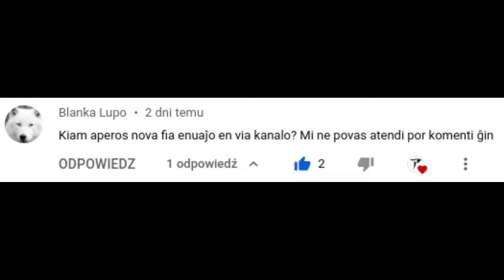Infano nomita fingro